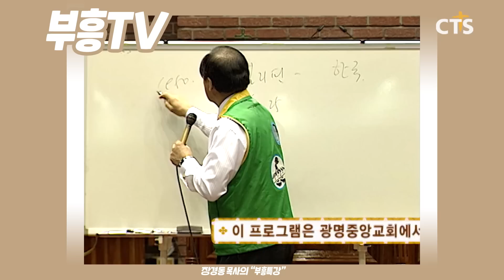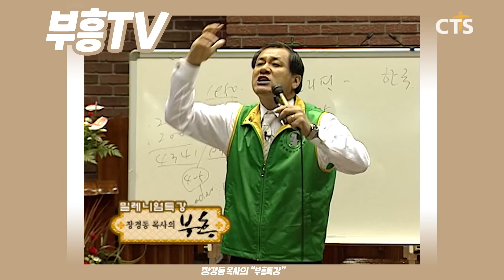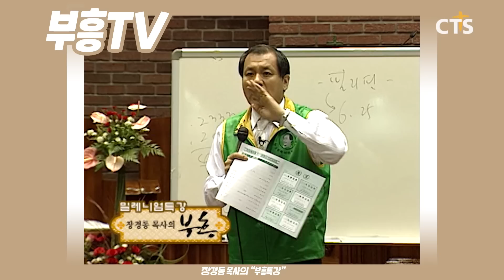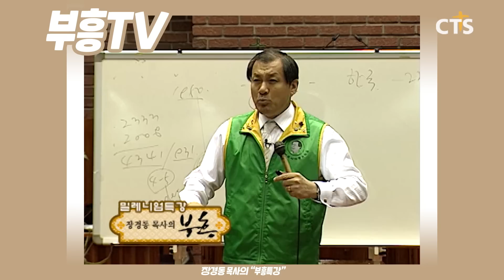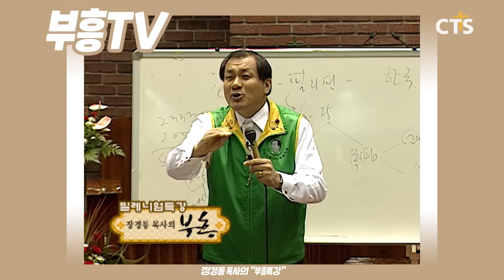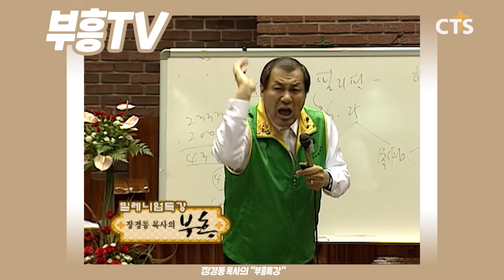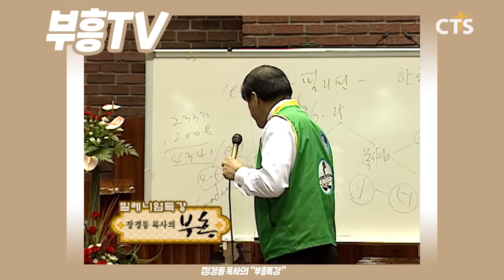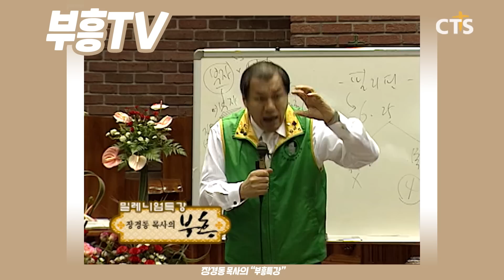장경동 목사의 부흥특강 - 떵떵거리던 그 부자.. 10년 지나보니.. [고화질 시즌2] 예수님의 마음 1부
부흥TV 채널에서 추천드리는 중장년 크리스천이 가장 선호하는 선물!
천연가죽으로 제작된 "큰글자성경"을 지금 선물해보세요!

(예수님의 마음 1부)